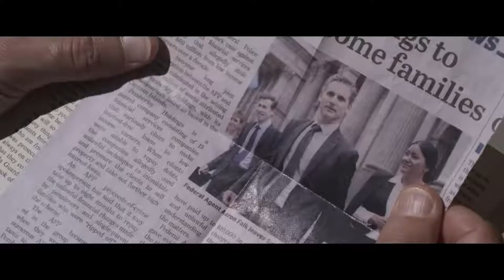Trailer The Dry 2021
Synopsis
Aaron Falk returns to his drought-stricken hometown to attend a tragic funeral. But his return opens a decades-old wound – the unsolved death of a teenage girl.